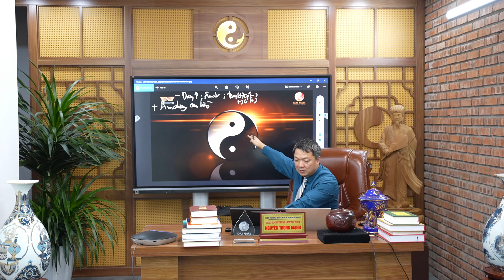☯️Âm Dương Trong Phong Thủy: Bí Mật Cho Sự Cân Bằng Và Phát Triển Bền Vững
Video này thảo luận về nguyên lý Âm Dương trong phong thủy, nhấn mạnh tầm quan trọng của sự cân bằng giữa âm và dương, cũng như việc ứng dụng nguyên lý này trong quản lý doanh nghiệp. Nội dung bao gồm cách duy trì sự cân bằng giữa khí Phong (Dương) và khí Thủy (Âm) trong không gian sống, và việc áp dụng sự cân bằng này trong doanh nghiệp, từ quản lý nhân sự đến tài chính và văn hóa công ty. Kết luận rằng, hiểu rõ và vận dụng nguyên lý Âm Dương không chỉ giúp duy trì sự ổn định mà còn thúc đẩy phát triển bền vững trong công việc và cuộc sống.

Xem Thêm Video :

⏩ BẬT MÍ CĂN BẢN VỀ KHÍ TRONG PHONG THỦY - KHÓA HỌC AN LẠC THỊNH VƯỢNG - PHẦN 2

PHONG THỦY ĐẠI NAM - TƯ VẤN THIẾT KẾ VÀ ĐÀO TẠO PHONG THỦY KHOA HỌC SỐ 1 TẠI VIỆT NAM
👉 Tư vấn thiết kế phong thủy dương trạch: Nhà ở, Biệt Thự, Văn Phòng, Nhà Máy, Nhà Xưởng,...
👉 Tư vấn thiết kế phong thủy âm trạch: Mộ phần, nhà thờ, phòng thờ, nghĩa trang,...
👉 Xem ngày cát lợi, tư vấn kỳ môn đôn giáp, hỗ trợ ra quyết định.
👉 Đào tạo phong thủy Khoa học từ cơ bản đến nâng cao. Có Khóa online cho người bận rộn.
Vì cuộc sống An Lạc - Thịnh Vượng